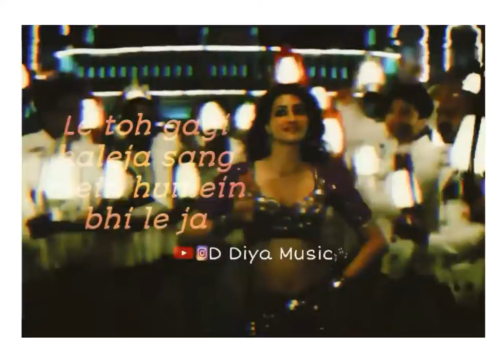✔. Romiyo Romiyo ❤ ... || ரோமியோ ரோமியோ ❤... || Mimi || ARR 🎶💕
Hey Guys ✋,
I hope you are love this video☺

Support✌